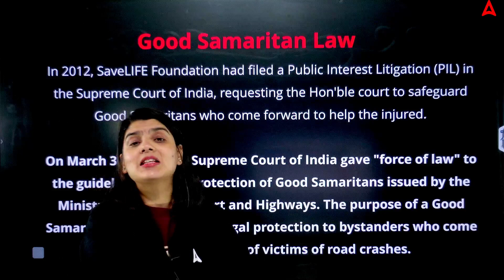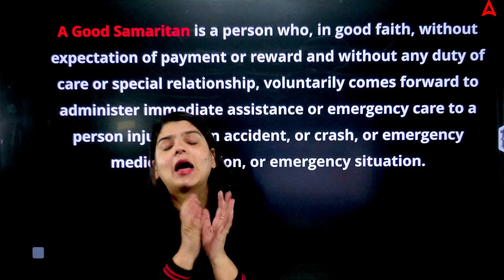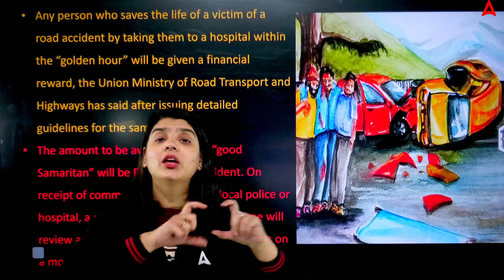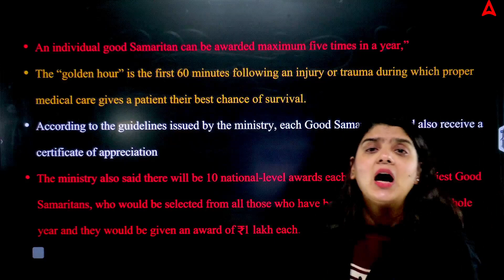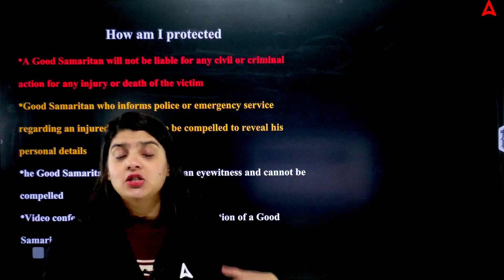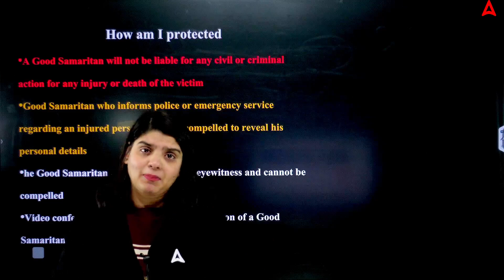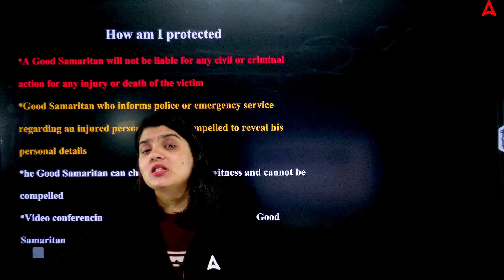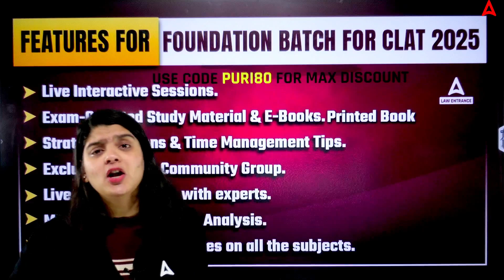Accident Victims Saved on Road— 1 lakh award | laws you need to know!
Discover a heartwarming initiative that encourages Good Samaritans to lend a helping hand to accident victims on the road. This video explores the recent decision to reward individuals who selflessly assist those in need during emergencies. Learn about the monetary incentives ranging from Rs 5000 to Rs 1 lakh, aiming to promote a culture of compassion and timely assistance.

Watch the video to understand the details of this commendable initiative and how you can make a positive impact on road safety. Be informed, be inspired, and join the movement to create safer communities for all.

👉 𝐋𝐢𝐧𝐤 𝐭𝐨 𝐄𝐧𝐫𝐨𝐥𝐥 𝐢𝐧 CUET PG LLB & MHCET LAW | MAHAPACK For 3 YEARS LLB Programme